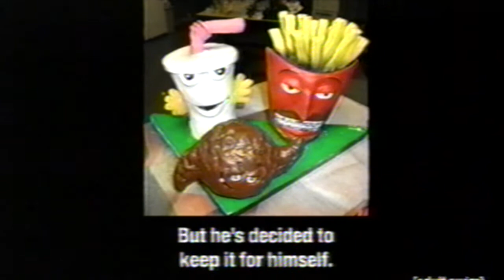Adult Swim - GWAR Bumper 2004 Bumper